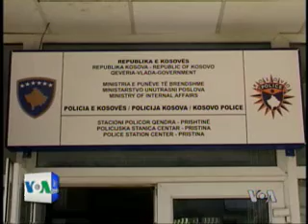Ne Kosove trafiku njerezor ne renie